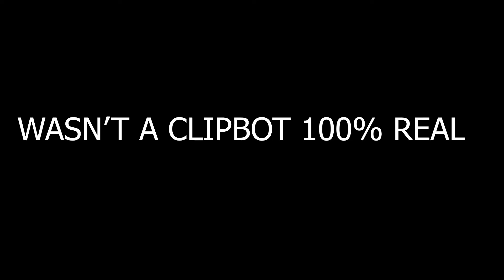Dilemma 🤷‍♂️ +The *BEST* Controller Settings For INSANE Piece Control 🧩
No Love No Stress 💖 (Fortnite Montage)
Fortnite Montage - "No Love No Stress" (7RU7H)
7RU7H - No Love, No Stress (Lyrics)